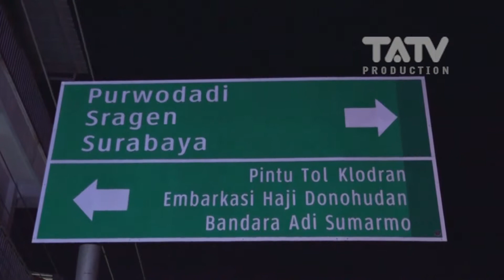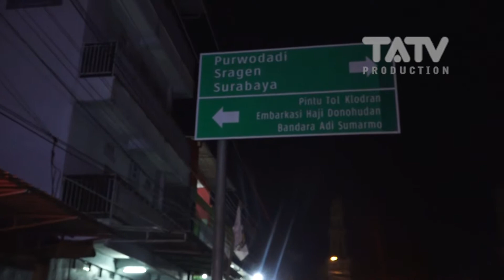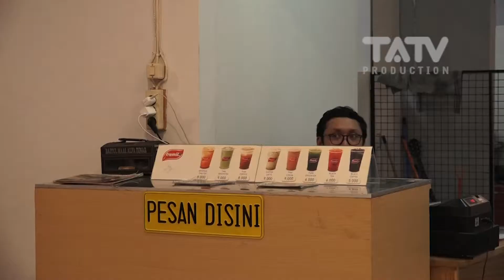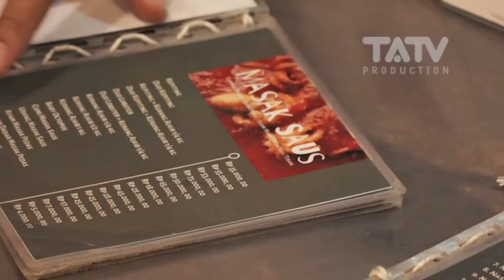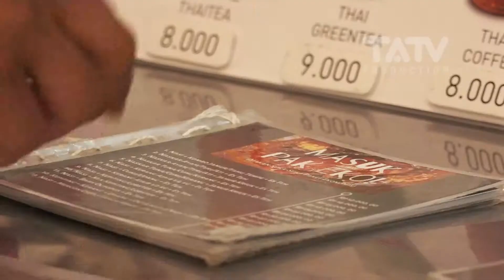Review Kedai Sutarman Kuliner Seafood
Review salah satu tempat makan seafood termurah di Solo

Episode Kuliner Seafood Kedai Sutarman